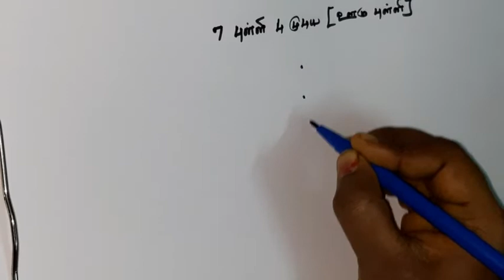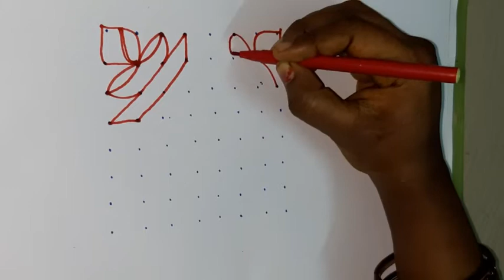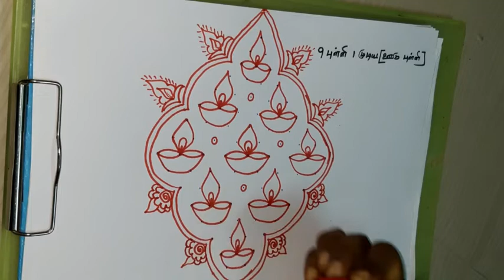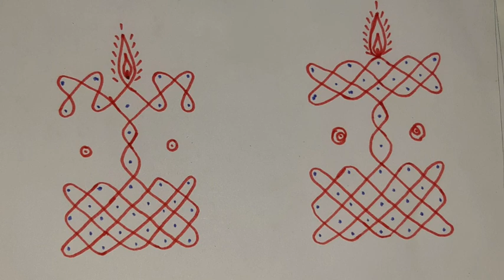தீபம் கோலங்கள் /விதவிதமான விளக்கு கோலங்கள்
PonmagalThangamagal தீபம் கோலங்கள் Hello everyone welcome to Ponmagal Thangamagal family...
விதவிதமான விளக்கு கோலங்கள்.